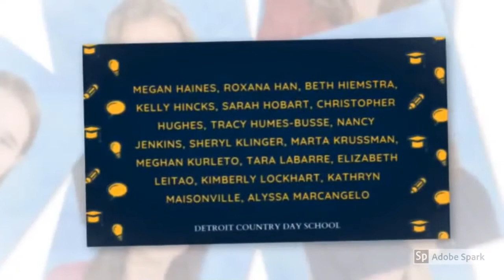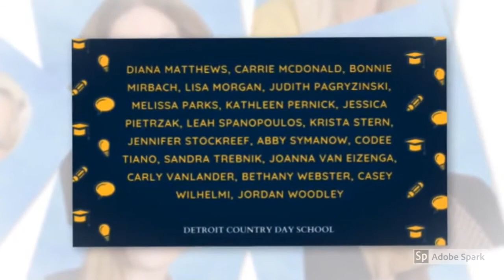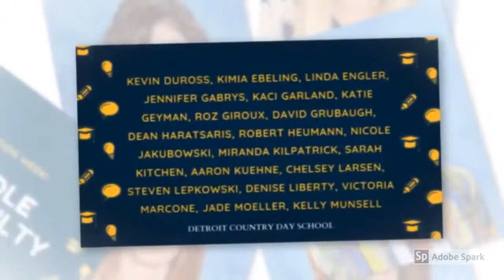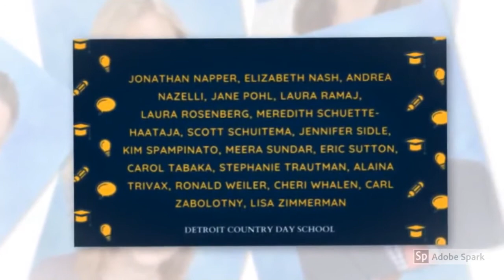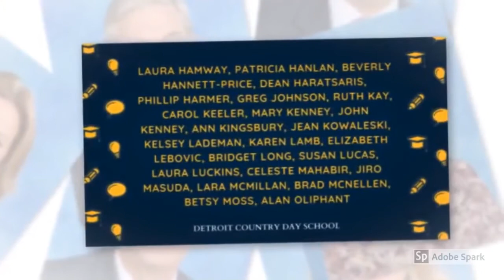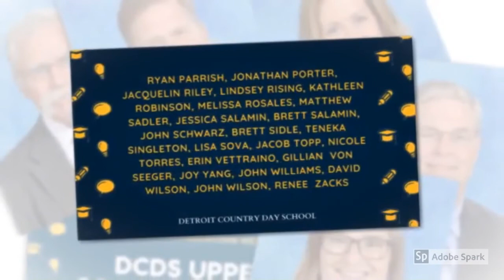We love our teachers!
Thank you to all those faculty members who work with our children to educate, support, and look after their health and wellness.